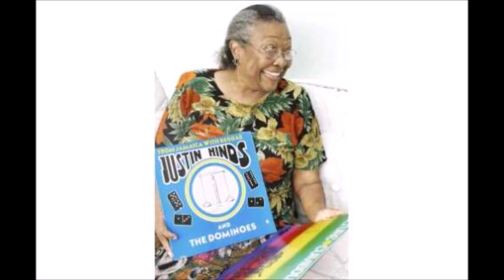REGGAE/SKA 1ST FEMALE RECORD PRODUCER SONIA POTTINGER O.D :GONE TOO SOON.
Sonia Eloise Pottinger OD (née Durrant; 21 June 1931 – 3 November 2010) was a Jamaican reggae record producer. An icon in the music business, Sonia Pottinger was the first female Jamaican record producer and produced artists from the mid-1960s until the mid-1980s.